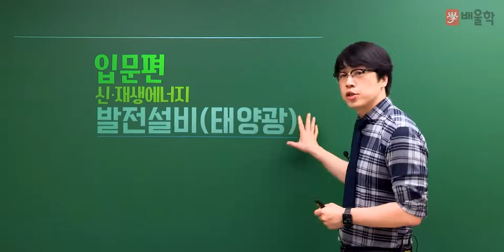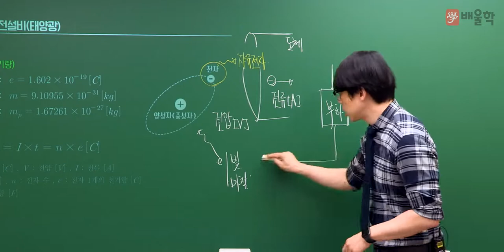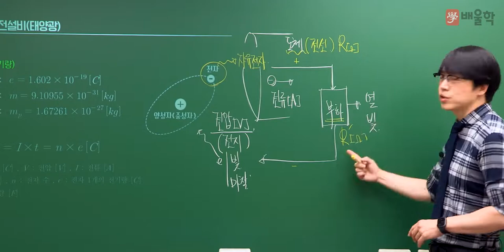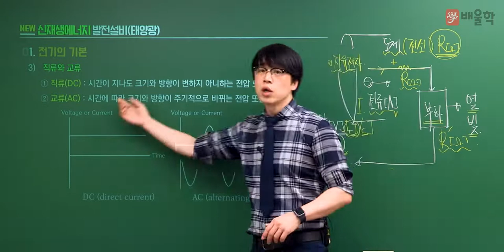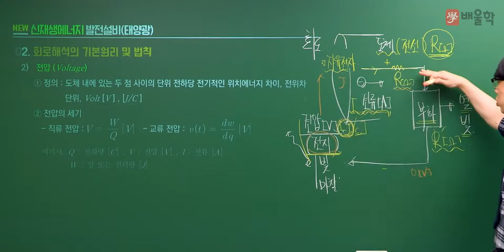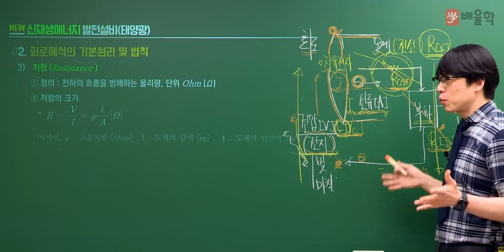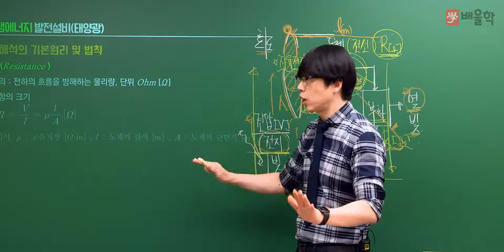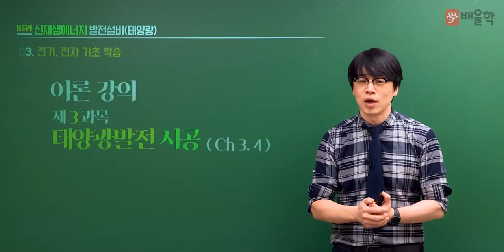[신재생에너지발전설비기사 기초강의] 필수 입문이론 Part.2 전기 기초 이론│황민욱 교수님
20년 경력 강의 노하우, 건축전기설비기술사 황민욱 교수님의
전기설비의 프로[Professional] 황민욱 교수 직강!

신재생에너지발전설비기사 입문자라면
반드시 봐야할 필수 입문이론 강의입니다.

황민욱 교수님의 명품 필기 인강을